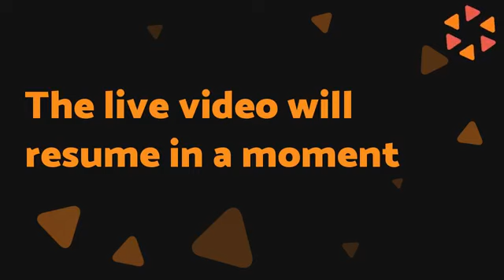{Summer Interview Series-Using Analytics to Strategize by Barb Drozdowich}